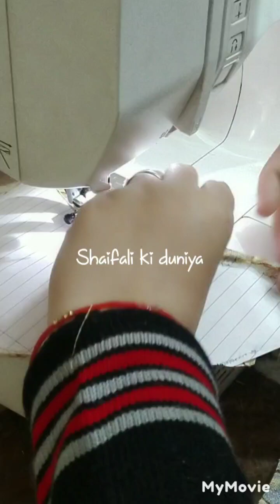नई दुल्हन के लिए नई डिजाइन का ब्लाउज /very beautiful Blause design